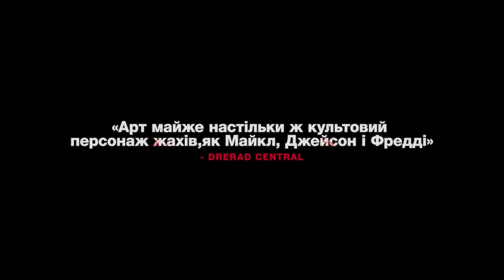Жахаючий 3 | офіційний український трейлер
Terrifier 3
Рік:  2024
Країна:  США
Режисери:  Деміен Леоне
Студія:  Bloody Disgusting
Жанр:  жахи
Бюджет:  2 млн. дол. США
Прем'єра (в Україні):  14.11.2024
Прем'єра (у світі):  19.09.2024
Тривалість:  125 хв
У головних ролях: Брайс Джонсон, Джейсон Патрік...

Дія фільму починається через п'ять років після подій другої частини, де головна героїня Сієнна Шоу намагається відновити своє життя після пережитого жаху. Однак спокій триває недовго - клоун Арт і Вікторія пробуджуються, щоб розпочати нову хвилю вбивств.